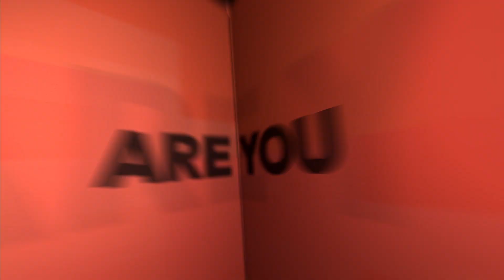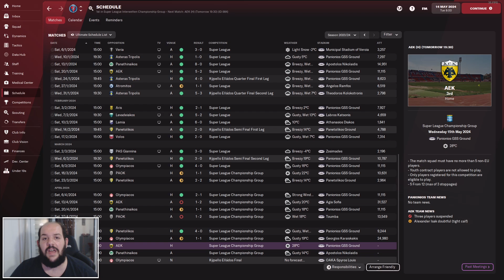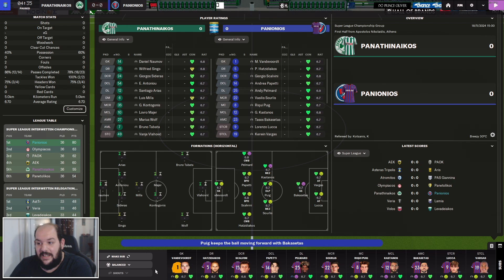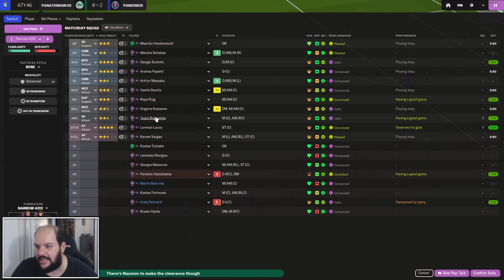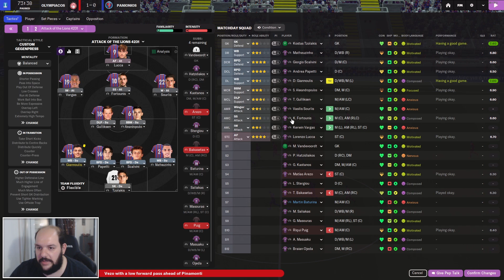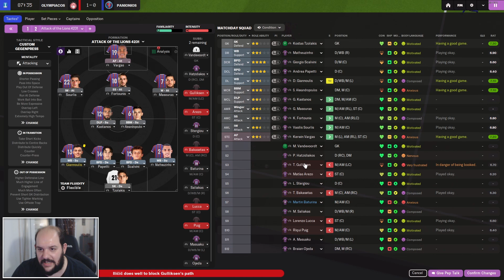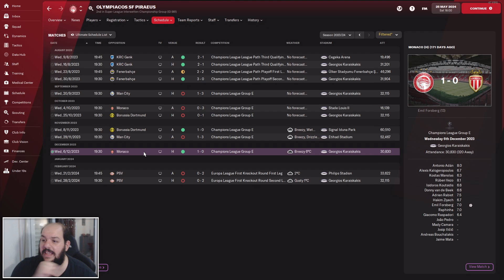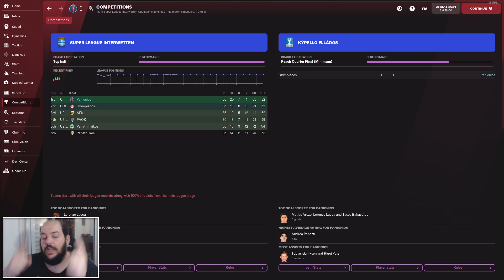Κρίνονται όλοι ανεξαιρέτως και κρίνονται αυστηρά!! | Football Manager 2022 ΠΑΝΙΩΝΙΟΣ #15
Χρησιμοποιήστε τον κωδικό AlexMorak για να πάρετε 3% ΕΚΠΤΩΣΗ στην αγορά του Football Manager!

•Setup & Gear:
▶Case: Deepcool Dukase V2
▶CPU: Ryzen 7 3700X 3,6 GHz
▶RAM: G.Skill Ripjaws V 32GB 3200MHz DDR4
▶Motherboard: MSI B450 Tomahawk Max
▶PSU: Corsair TX-M Series TX650M 80Plus Gold
▶GPU: Gigabyte GTX 1660 Ti 6GB Windforce
▶Sound Card: Creative Sound Blaster GC7
▶M.2: Adata XPG Spectrix S40G RGB 256GB
▶SSD: OCZ Trion 150 240GB
▶HDD: Western Digital Caviar Blue 1TB
▶HDD: Seagate Barracuda 2TB
▶Camera: Logitech HD Webcam C920
▶Microphone: Samson Meteor
▶Headphones: Creative SXFI Gamer
▶Speakers: Creative SBS E2500
▶Keyboard: Sharkoon Skiller Mech SGK3
▶Mouse: Razer Basilisk
▶Controller: Microsoft Xbox One S Wireless
▶Main Monitor: Samsung T22E390EW
▶Secondary Monitor: Turbo-X TX-215MXC
▶Chair: Anda Seat AD12XL Kaiser II

Καλή θέαση!